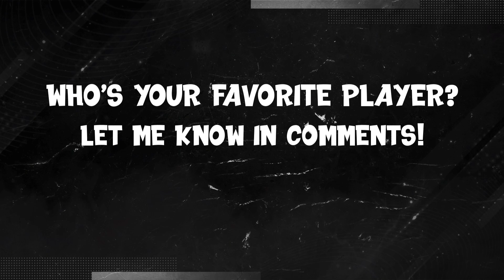FOOTBALLERS Who Will Play Their LAST WORLD CUP in 2022! 😢💔 ft. Messi, Neymar, Ronaldo... etc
FIFA 22 Footballers Who Will Play Their Last World Cup in 2022! ft. Messi, Neymar, Ronaldo! In this video, we will see players who will retire from their international duties with FIFA Facts & Football Facts! With clubs like Barcelona, Manchester United, Paris Saint-Germain!

📋 Players featuring in this video:
Aguero - Argentina
Griezmann - France
Lewandowski - Poland
Neymar - Brazil
Sergio Ramos - Spain
Neuer - Germany
Hazard - Belgium
Ronaldo - Portugal
Messi - Argentina
Suarez - Uruguay
Ibrahimovic - Sweden
Modric - Croatia
Insigne - Italy
Benzema - France
Van Dijk - Netherlands

🛈 ALL ABOUT MY CONTENT:
Hi there! 👋😃 New to [ZAN OMG]? If so, Basically my videos are my own opinions about FIFA and Football. If you're someone who loves playing games and sports then you're at the right place to find all the knowledgeable information. Each video has its own topic which makes it different and provides valuable information such as how good Football Players are in the present or will be in the future… That’s why you see every FUT Card with a different Overall Rating compared to the previous year… either It’s an Upgrade or a Downgrade. Now, It comes to the most requested content on my channel… FIFA Confirmed Transfers & Rumours, It is a series which I started since the creation of my channel and now upload it every two days… because a lot of players move or change their clubs for different reasons. When does the Transfer Window open/closes? Well… the answer is simple it opens on the 1st of January and closes in Mid-December! That’s the time when players can be purchased or sold by their clubs. With all that said, my main aim is to share the knowledge/experience that I gained throughout the last 8 years by watching Football, analyzing the weekly matches, news, podcasts, and playing video games like FIFA… which is the most well-known sports game ever. I hope you can learn something from my daily videos.

You can expect different types of videos/series such as Confirmed Transfers, Player Ratings Upgrades / Downgrades, FIFA History, and sometimes Football Facts.

There is one question many people ask me… ZAN! How do you make your videos? Well… I watch events, news, documentaries, and podcasts to keep myself up to date and then share my knowledge/experience with you all :)